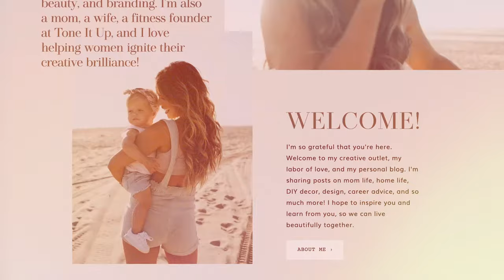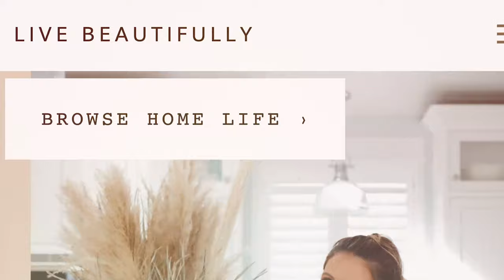Katrina Scott: From Tone It Up To Live Beautifully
Katrina Scott has taken the world by storm with 'Tone It Up' and 'Live Beautifully,' creating a community of women rooted in authenticity, empowerment, and positivity.